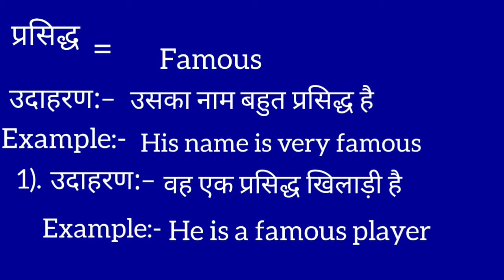Prasidhh ko english mein kya kahate hain | प्रसिद्ध को इंग्लिश में क्या कहते हैं | famous meaning in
Prasidhh   meaning in english
 प्रसिद्ध का मतलब क्या होता है
Hindi to English
Word meaning